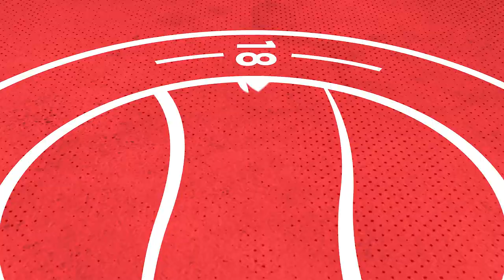Highlights | Worthing u18 v Whitehawk u18 | 24.1.23